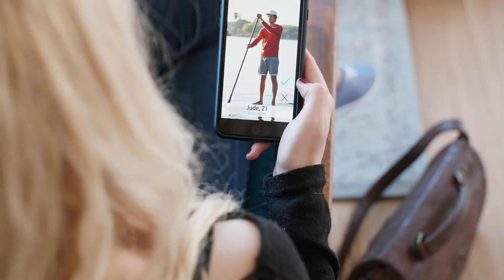❤️10 TOP Dating Sites San Diego (2024)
10 TOP Executive Dating Sites

Looking for love in San Diego can be challenging with so many options, but navigating the right dating sites can save you from endless frustrations and disappointments. Be sure to watch the whole video, because there is a surprise waiting for you at the end.

#10. **Match.com** - Known for its extensive user base and detailed profiles.
#9. **eHarmony** - Focuses on compatibility matching for long-term relationships.
#8. **Tinder** - Popular for its user-friendly interface and casual dating options.
#7. **Bumble** - Gives women control over initiating conversations.
#6. **OkCupid** - Offers a mix of detailed profiles and diverse matching algorithms.
#5. **Coffee Meets Bagel** - Emphasizes quality over quantity in matches.
#4. **EliteSingles** - Targets professionals seeking serious relationships.

Or why not join our Free Dating Community? The link is in the description.
Now let's continue:

#3. **Plenty of Fish (POF)** - Offers a large user base with various communication features.
#2. **Hinge** - Focuses on fostering genuine connections through detailed profiles.
#1. **Zoosk** - Known for its behavioral matchmaking technology and user-friendly interface.

**Bonus:**
**SilverSingles** - Specifically for singles over 50 looking for companionship.
**Christian Mingle** - Focuses on Christian singles seeking faith-based relationships.

Want to know more secrets about online dating? Watch these videos next